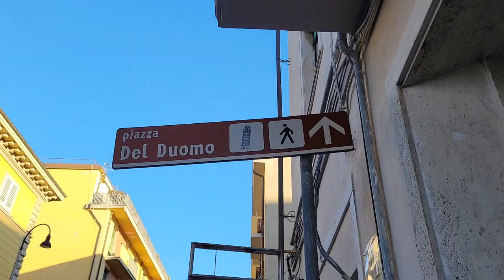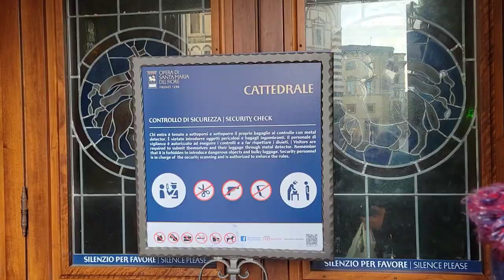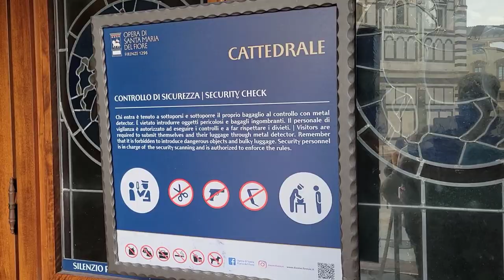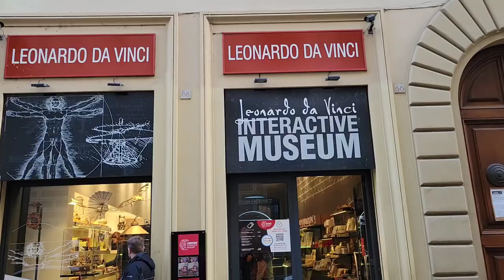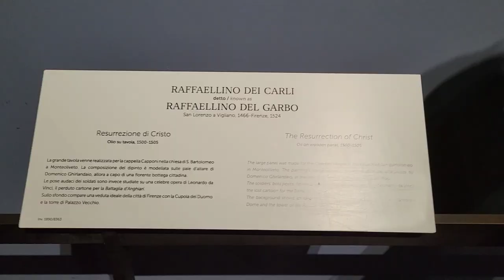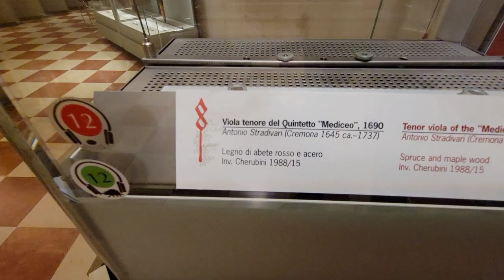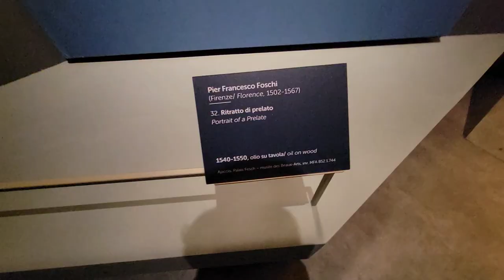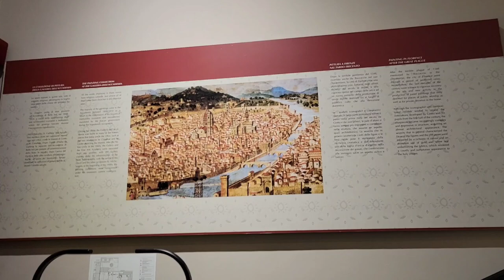PISA and the STATUE OF DAVID in FLORENCE ITALY!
I went to Pisa and Florence in Italy for a few days and saw my friends as well as some historical monuments!